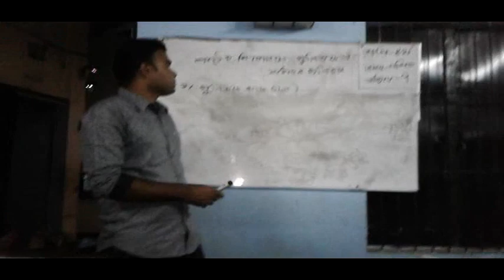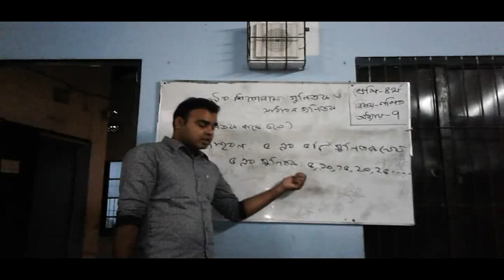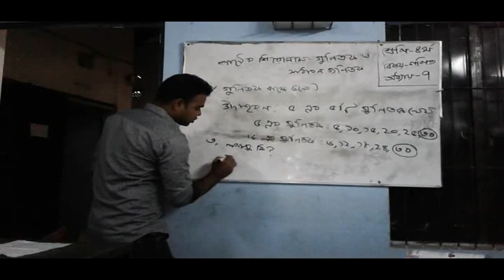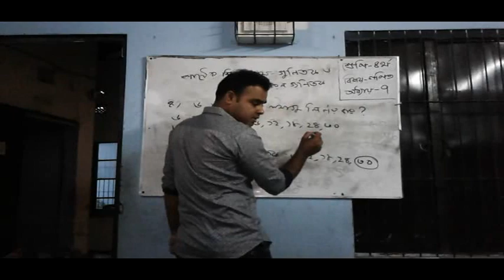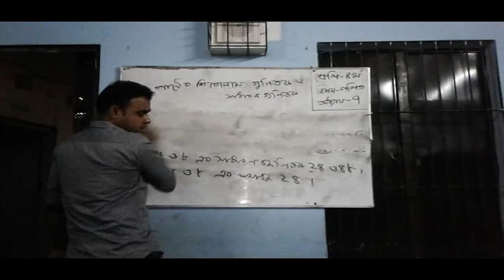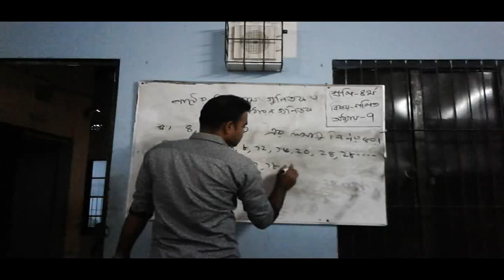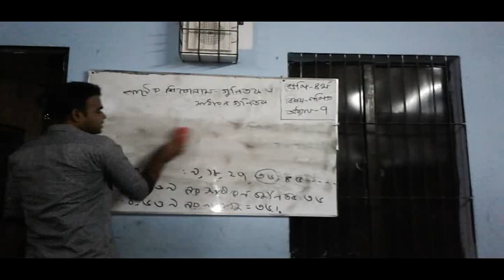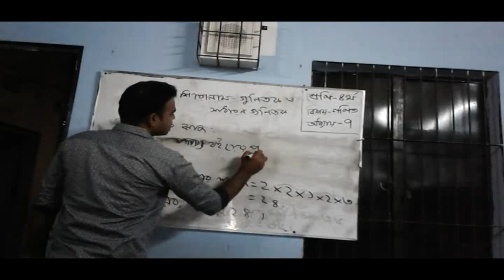গনিত- অধ্যায়- ৭ম (পর্ব- ১)